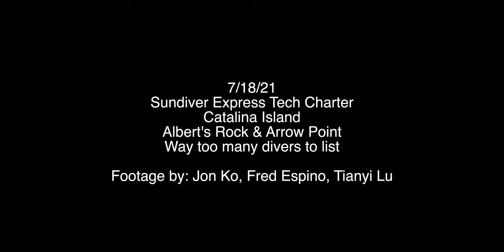Arrow Point and Albert's Rock Tech Dives